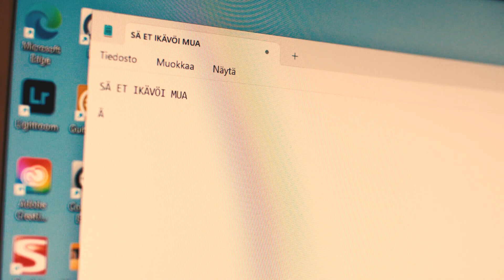UNIMYRSKY - Sä et ikävöi mua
Säv/san/sov: Jussi Markkola

Laulu ja soittimet: Jussi Markkola
paitsi:
Rummut: Janne Juutinen
Taustalaulu: Terhi Halme

Miksaus: Jussi Kulomaa / Metalmixing
Masterointi: Jaakko Viitalähde / Virtalähde Mastering

Jussi Markkola / JumaMedia
Kuvauspaikka: Valletta, Malta

2024